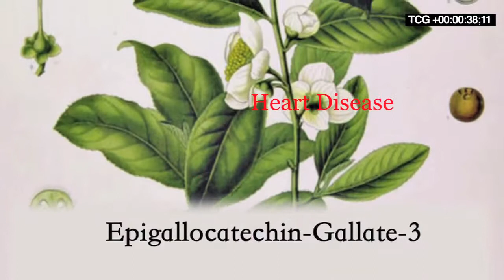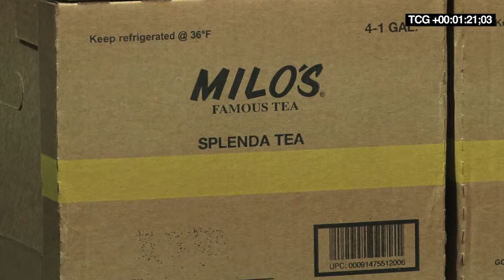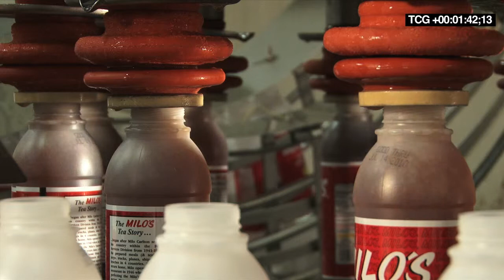EP 4 MILOS TEA 2ND CUT